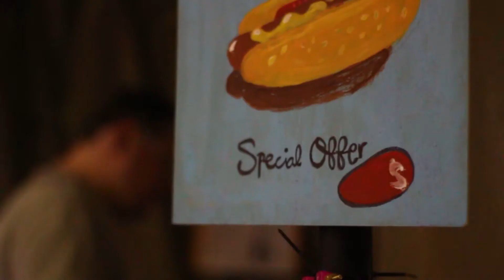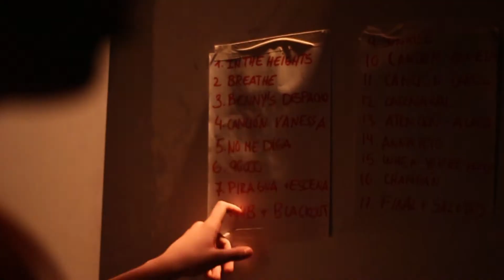In the heights Behind the scenes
¿Quieres ver lo que pasaba tras las cámaras?¡¡ pues aquí te dejamos lo que pasaba detrás de los telones, así nos los pasábamos en el STAGE de FORMACIÓN MUSICAL de la ROOM y La CARPA